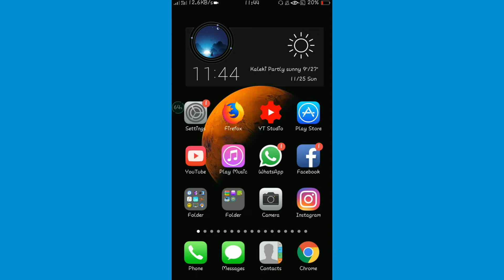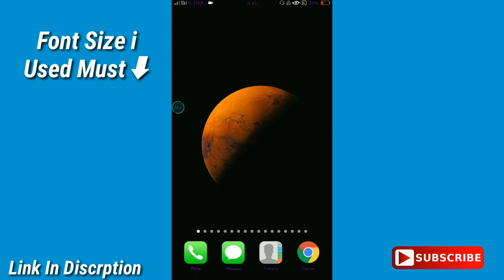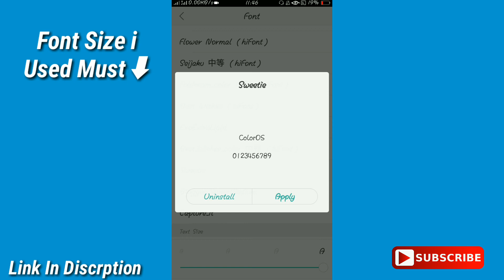OPPO Fonts Style I Used Most Of The Time|OPPO Popular Font Style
Hello Guys Welcome To Andriod & Gaming Plus . Today am going to show you OPPO Popular Font Style .

For Latest Android & Gaming Plus